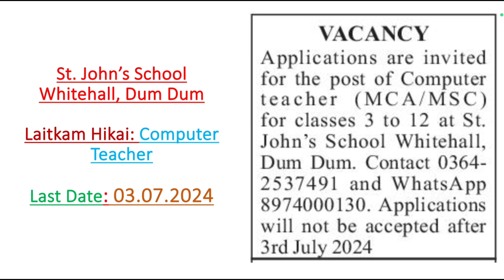Laitkam hikai @St. John's School Whitehall, Dum Dum